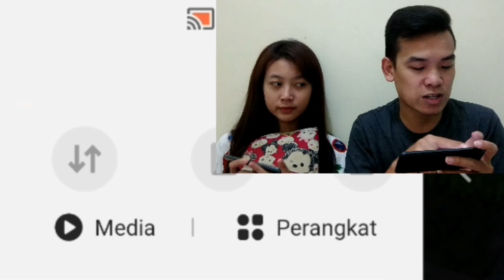Ayo Mabar ! Cara Multiplayer Minecraft Dungeons Android Pocket Edition Versi Terbaru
Kita doakan biar cepat rilis full versionnya ya guys

Support terus channel kita biar makin maju kedepannya.

Setiap Pesan Di Saweria Akan 100% Gw Baca Dan Jawab di next upload video